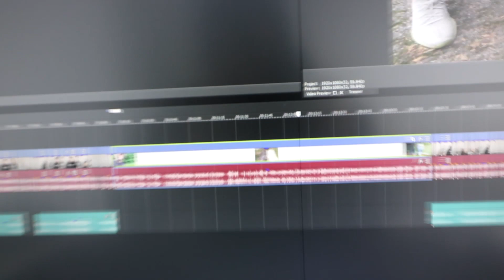MY BESTFRIEND IS IN HOSPITAL & WE ARE SERCHING FOR THE GUY WHO PUT HIM THERE!! PLEASE HELP!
►SMASH 4,000 LIKES IF YOU WANT US TO CHASE DOWN THE GUY WHO SHOT KIAN!!
►Others In This Video:
- I CREATE HORROR FILMS AND DOCUMENTARY'S